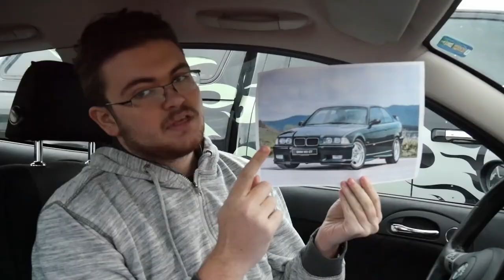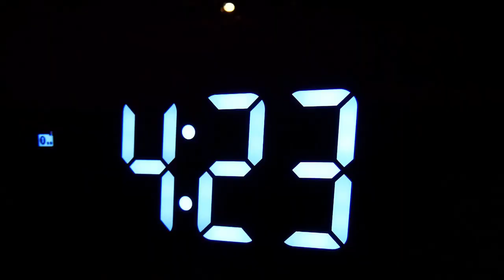Hat 2020 auch Positives hervorgebracht?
2020 ist fast zu Ende...zum Glück.
Im Rückblich war dieses Jahr wirklich nicht toll und obwohl 2021 erstmal nicht besser aussieht, hoffen wir alle auf ein schnelles Ende der Pandemie.
Aber 2020 hatte auch Gutes an sich, auch auf diesem Youtube Kanal, also präsentiere ich meine Top 10 besten Videos ode Videoprojekte von 2020.

0:00 Intro
0:41 Amerika Urlaub
2:24 24h in einem Auto
4:01 Kleinwagen Transport in einem Auto
5:33 Ein Auto für meine Mutter
6:49 Suche nach dem perfekten Auto
8:47 Fotoshooting mit meinem MR2
10:34 Das Ende meines Alfa 147
11:45 Meine ersten Runden am Nürburgring
13:10 Mein neues Auto 'Amelia'
14:59 MOFA Challenge
16:02 Outro